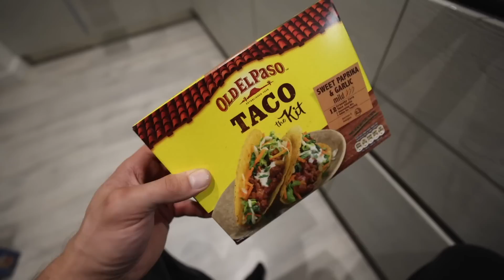ANABOLIC AT 19 YEARS OLD | MY BIGGEST REGRET *THE TRUTH*...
HUGE SUPPLEMENTS (CODE “HARDBODY” TO SUPPORT ME)

NEW ALPHALETE DROP (CODE “HARDBODY” TO SUPPORT ME)

Today we discuss being anabolic at 19 years old and do I regret the decision? Will this be my biggest regret? Hope you guys enjoy the video!